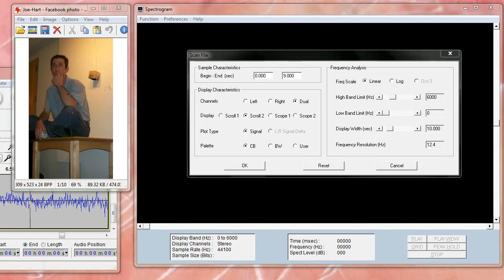Joe Hart as a Martian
My great good friend Joe Hart (the artist/musician, not the soccer/football player), from the series "Your Friends Are Really Martians." The image was translated into a sound file based on pixel color and location, then run through a spectrograph and recomposed as an image file.